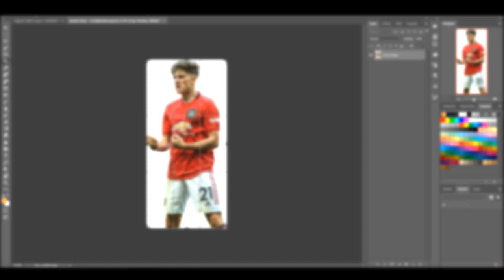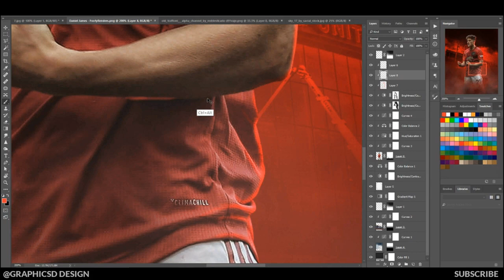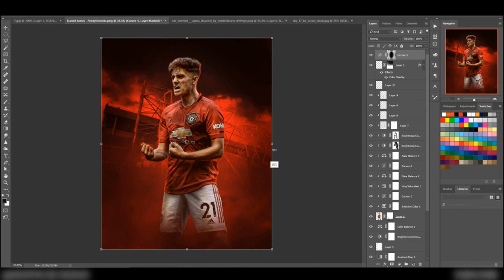Daniel James | Manchester United 🔴🔴 | Photoshop Speed Art | Football Poster Design | GD Design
Daniel James | Manchester United

Logic x Eminem Type Beat - Kill Off Ft. Joyner Lucas 2019